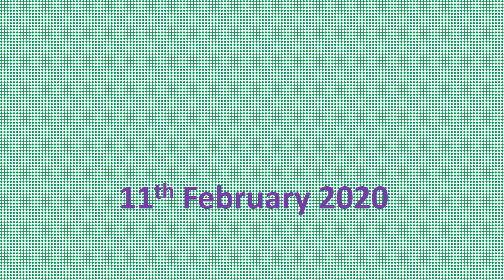Daily Job Seeker’s tips 11 02 2020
Tips on career planning and development in Ghana and Africa